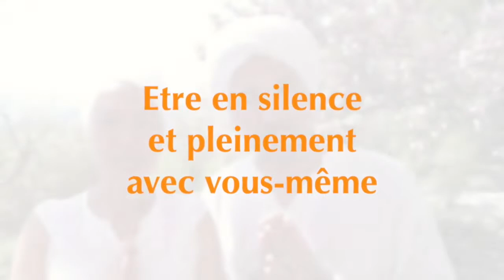Retraite en silence de Yoga Kundalini du 5 au 11 juillet 2025: "La Paix de l'âme, un nouveau départ"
Toutes les infos en suivant ce lien :
Voici un stage de Yoga Kundalini, intitulé "La Paix de l'âme, un nouveau départ". Il s'agit d'une retraite en silence, où nous vous ferons aussi expérimenter la méditation Vipassana et le Satsang. Il a lieu du 5 au 11 juillet 2025
Un tarif préférentiel vous est réservé, si vous vous inscrivez avant le 18 mai !
Accordez-vous un moment de silence avec vous-même...